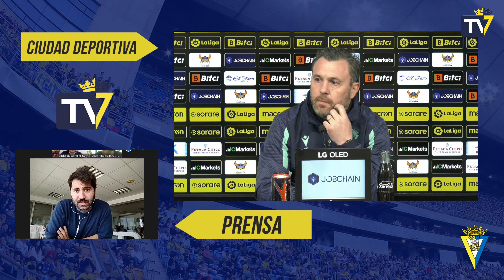RP Sergio González previa Cádiz-Espanyol (17-01-22)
Todo el contenido al momento y en exclusiva en nuestra plataforma WebTV